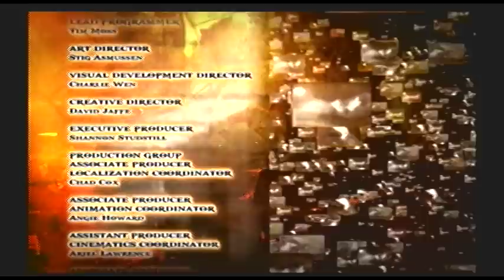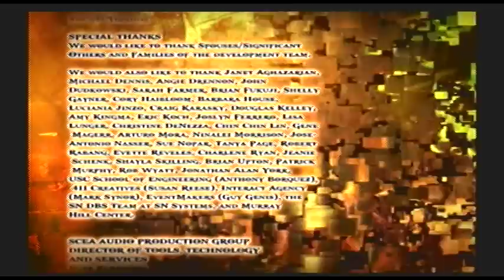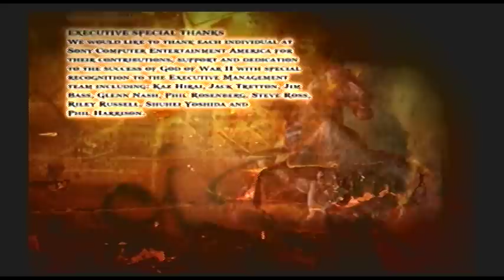God of War II - Walkthrough #45 [Kratos vs Zeus 2/2] [FINAL+Ending] [SS3 CHAOS]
FINAL PART!  Thank you all who have tuned into my God of War 2 journey.  It's been a ton of fun using one of my favorite video game characters in this walkthrough.  Please continue to follow my videos as I will be uploading all types of videos from different types of games.  Have a good one!

-SS3 CHAOS